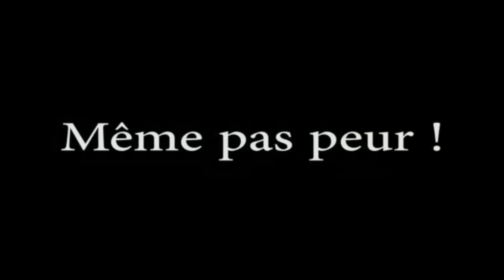CHANELLE T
Saut en parachute tandem avec Ciel d'Aventure le Dimanche 22 juillet à Andrézieux-Bouthéon.